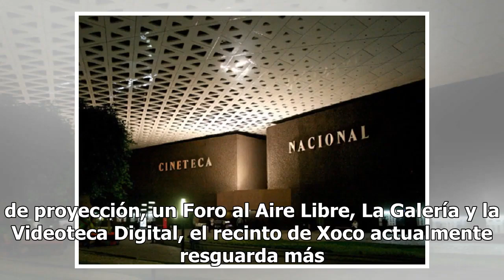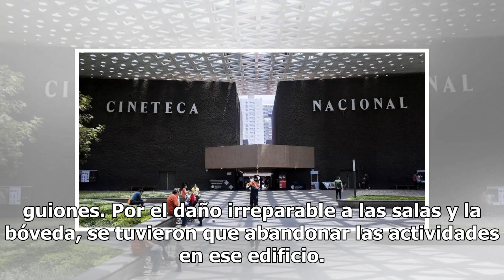Cineteca Nacional cumple 45 años de difundir la cultura cinematográfica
A 45 años de su existencia, la Cineteca Nacional se consolida como uno de los espacios más importantes para la industria, el público asiduo al Séptimo Arte y la comunidad cinematográfica nacional e internacional. A través de sus 10 salas de proyección, un Foro al Aire Libre, La Galería y la Videotec...